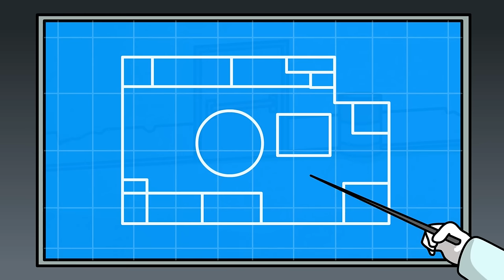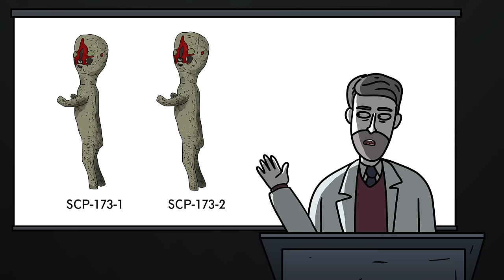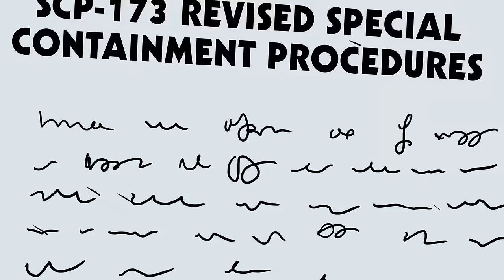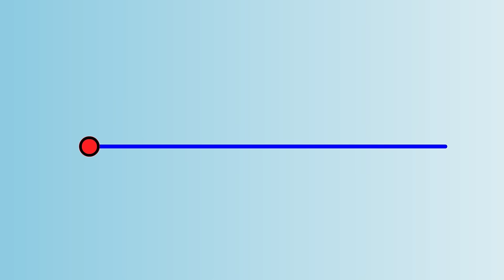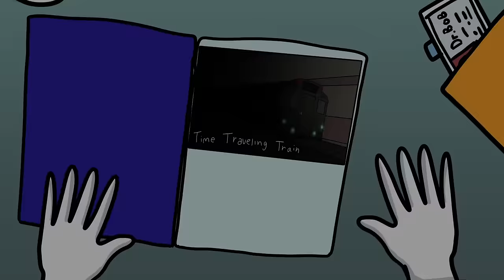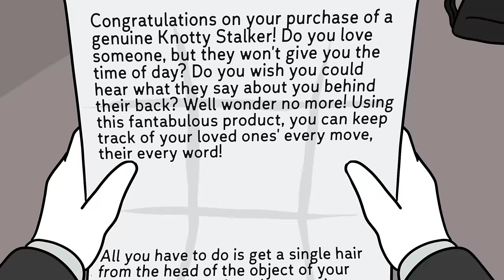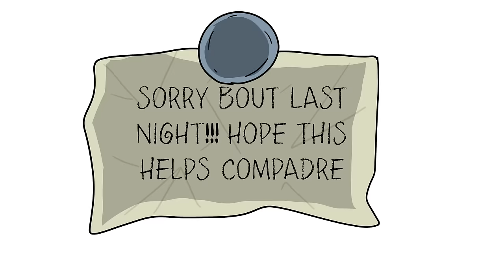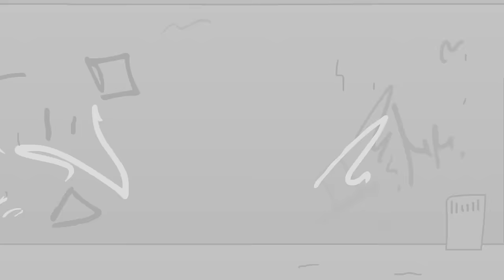16 Best SCP Stories That Will Blow Your mind (Compilation)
00:00 SCP-715 My Face That I May Be
10:45 SCP-783 There Was A Crooked Man
24:21 Abdominal Planet - SCP-007
33:21 SCP-173 New Revised Entry
47:44 SCP-705 - Militaristic Play-Doh
01:07:44 Zombie Shape Shifter SCP-069 Second Chance
01:19:34 SCP-420 Aggressive Skin Condition
01:37:58 SCP-052 Time-Traveling Train
01:46:45 SCP-2846 The Squid and the Sailor
01:58:18 SCP-693 Knotty Stalker
02:10:08 SCP-867 Blood Spruce
02:20:33 SCP-3998 The Wicker Witch Lives
02:30:48 SCP-3899 - The Night Hauler
02:42:33 Shadow Spiders SCP-538
02:55:41 SCP-026 After School Retention